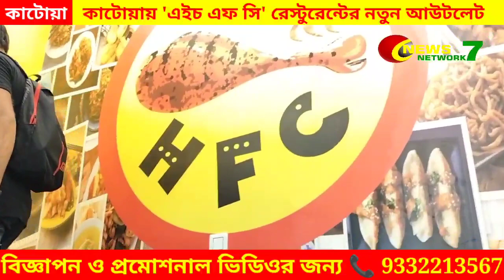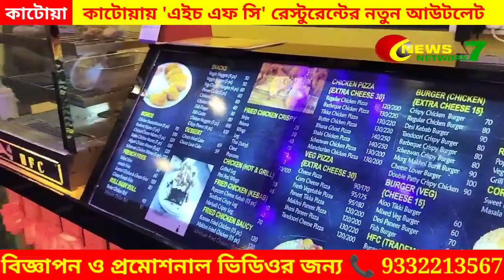Katwa -te HFC Restaurant -er Notun Outlet 07/09/2023